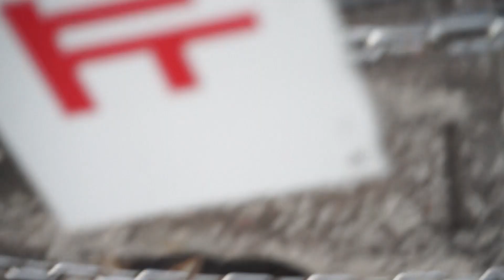日本丸パークねこ20201122062036